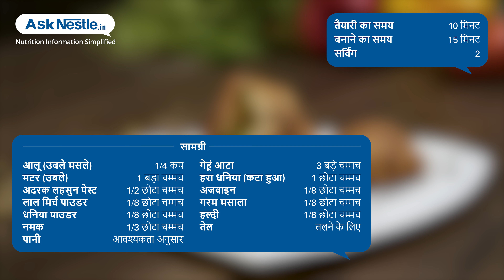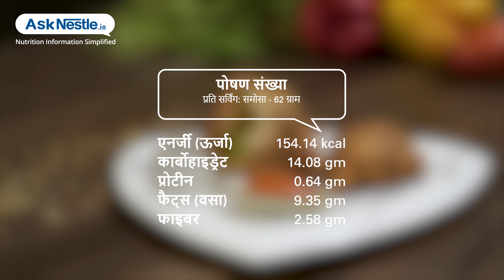समोसा | स्वस्थ भोजन व्यंजन | Ask Nestlé Hindi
मसालेदार आलू, प्याज, मटर, पनीर, या दाल जैसे मसालेदार भरने के साथ एक कुरकुरा, स्वादिष्ट तला हुआ नाश्ता है।.यह अलग-अलग रूप ले सकता है लेकिन लोकप्रिय त्रिकोणीय है।.